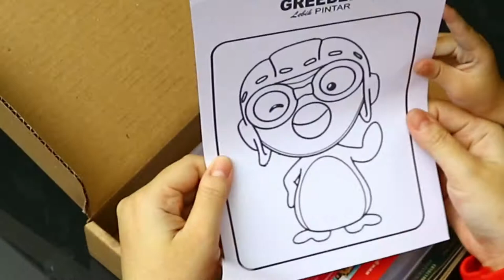Review Crayon Greebel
Rekomendasi untuk aktifitas anak - anak.